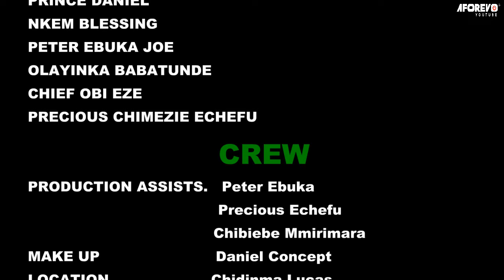Final Strike Back - Sylvester Madu Action Movies | Nigerian Movie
In this Nigerian movie, Starring Sylvester Madu, Adebowale Daniel, Faith Ebony Eduvie, Ify Ubah
Ambrose Tobias Udeh Impatient